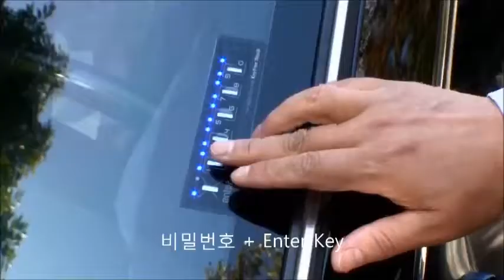렉스턴W 캠핑 서핑 해수욕 카약 낚시를 더욱 간편하게 즐기는 법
키프리터치는 외부에서 비밀번호를 알지 못하도록 허수 기능과 야간 및 지하주차장에 필요한 백라이트, 사용자 편의성을 극대화한 인공지능을 추가하고, 혁신적인 슬림 & 스마트하게 디자인되었습니다.
자동차도어락 키프리터치는 2010년부터 일본을 시작으로 미국, 캐나다, 러시아, 그리스 등 전 세계 16개국으로 수출하는 자동차도어락 입니다. KBS, SBS, MBN, Arirang TV, 더벙커, 더레이서에 소개된 제품으로 높은 신뢰성을 자랑합니다.
키프리터치 관련하여